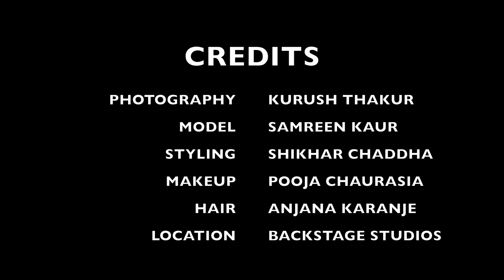Cinderella Feat. Samreen Kaur (BTS Reel)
Photography - Kurush Thakur

Model - Samreen Kaur

Makeup - Pooja Chaurasia

Stylist - Shikhar Chaddha

Hair - Anjana Karanje

Production - BACKSTAGE Mumbai

Location - BACKSTAGE Studios